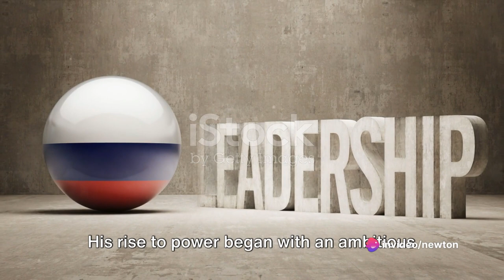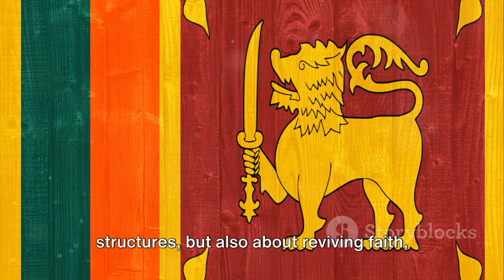SRI LANKA'S RICH HISTORY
from history sri lanka